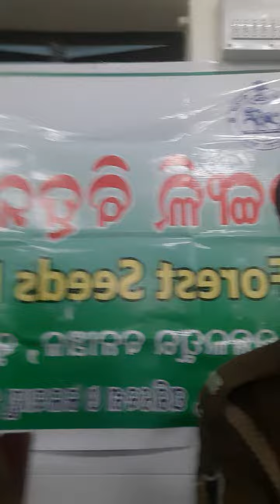Forest seeds Exhibition and seedball preparation demonstration at zincnagar navodaya vidyalaya